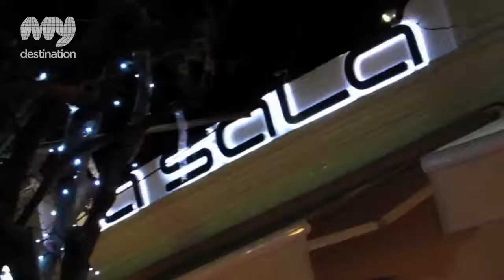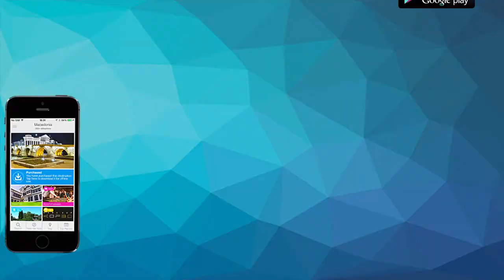La Sala Banus - Restaurant & Bar, Puerto Banus Marbella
Since opening in 2010, La Sala has fast become the place to be seen in Puerto Banus! The ultimate social and dining experience, La Sala has many different areas where you can eat, drink and reconnect with friends. The front decked terrace, which is always busy, is a great place to relax and watch the world go by, while inside, the bar area lets you soak up the atmosphere on one of the high tables or comfy sofas. Their rear terrace enjoys stunning views of La Concha and is the ideal place for a leisurely coffee and the a la carte restaurant offers that unforgettable dining experience with a varied menu including Spanish and International favourites. They also have a beautiful Private Dining room providing the ideal space for larger celebrations, weddings and corporate events.

To make a reservation or to enquire about their services simply send an email by clicking the link on this page for an immediate response.

More La Sala videos